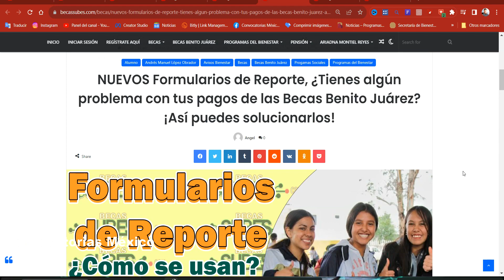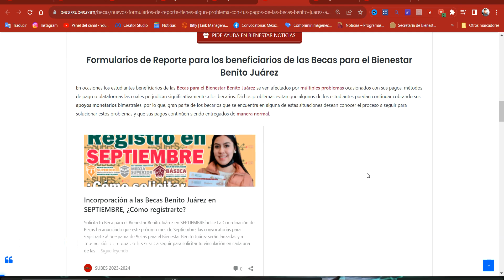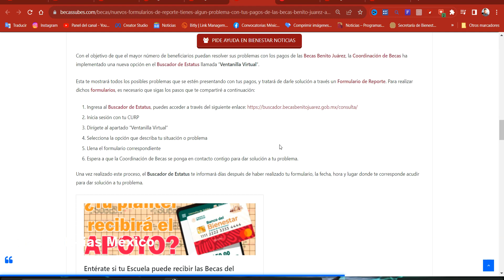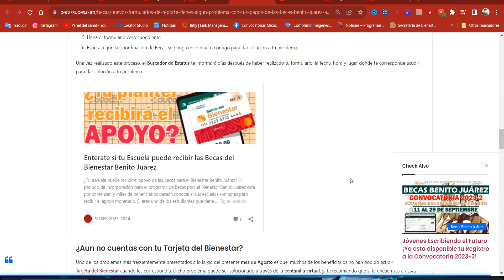Formularios de Reporte para los beneficiarios de las Becas para el Bienestar Benito Juárez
En ocasiones los estudiantes beneficiarios de las Becas para el Bienestar Benito Juárez se ven afectados por múltiples problemas ocasionados con sus pagos, métodos de pago o plataformas las cuales perjudican significativamente a los becarios. Dichos problemas evitan que algunos de los estudiantes puedan continuar cobrando sus apoyos monetarios bimestrales, por lo que, gran parte de los becarios que se encuentra en alguna de estas situaciones desean conocer el proceso a seguir para solucionar estos problemas y que sus pagos continúen siendo entregados de manera normal.